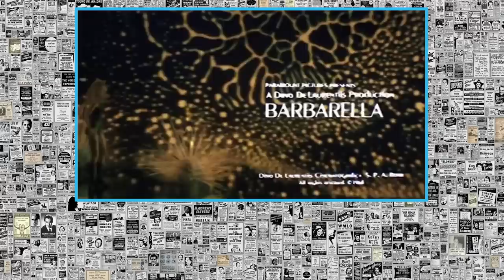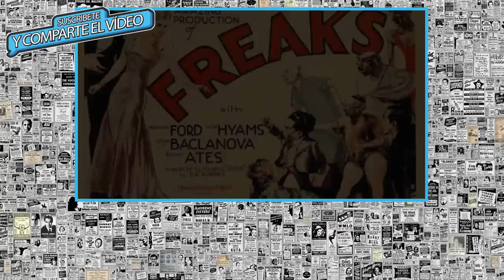Películas para iniciarse en la SERIE B.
TÍTULO: REPORTAJE: Películas para iniciarse en la Serie B.